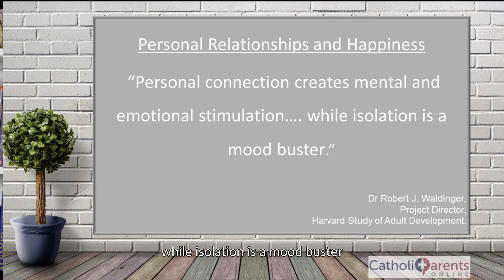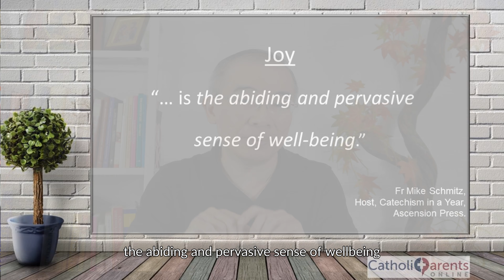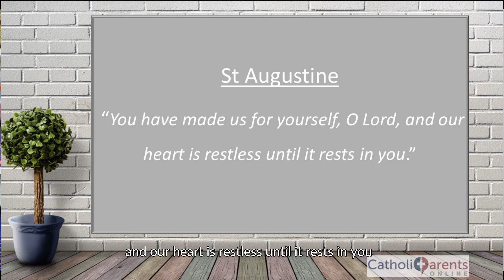Episode 44: Helping Our Children Find Happiness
Many of us might have thought that, with greater wealth, conveniences and technological progress today, our young should be happier than before. Yet a national study published recently showed that about one in three youth in Singapore has reported internalising mental health symptoms such as sadness, anxiety and loneliness.

Something seems to be missing in our children's lives. What is this? And as Catholic parents, how can we help our children find true happiness?

Resources:

“Resolved to earn more money in 2023? Richer doesn’t mean happier“, The Straits Times

“Good genes are nice, but joy is better“, The Harvard Gazette